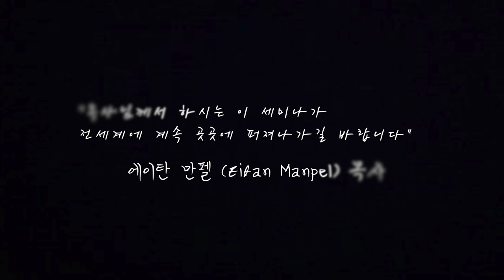[인터뷰] "이스라엘을 축복하는 여러분은 축복 받은 사람입니다" 에이탄 만펠 목사님의 세미나 간증⎮제 1회 이스라엘 목회자 컨퍼런스 🇮🇱⎮월드브릿지미션